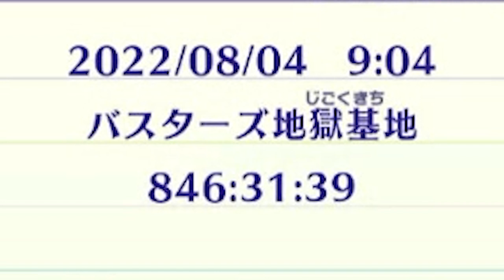バスターズは改造妖怪だらけってホントなの！？【妖怪ウォッチ4】【naotin】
祝・妖怪ウォッチ10周年！今年の夏は妖怪ウォッチ系でいきます！エンジョイ勢がプレイする妖怪ウォッチ4プラプラの攻略実況動画。